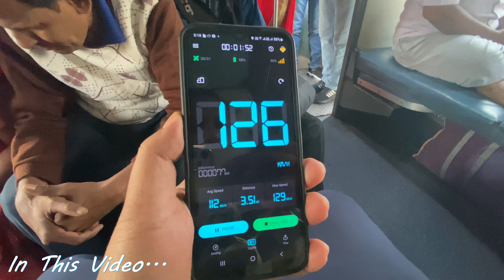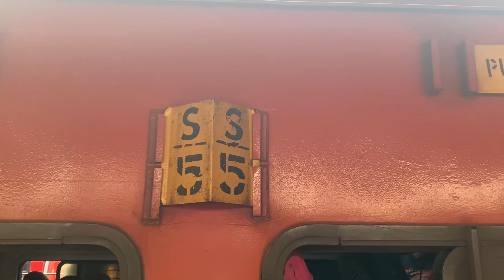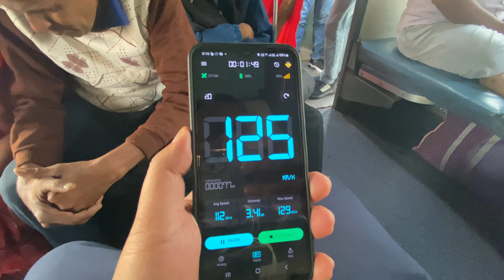First Solo Trip With Daughter to Puri | Nandan Kanan Express Train Journey in Sleeper Class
nandankanan express train 1st ac,
nandankanan express food,
12815 nandan kanan express,
nandan kanan express sleeper class,
nandan kanan express full journey sleeper class,
nandan kanan express 2nd ac,
nandan kanan express general coach,
nandan kanan express announcement,